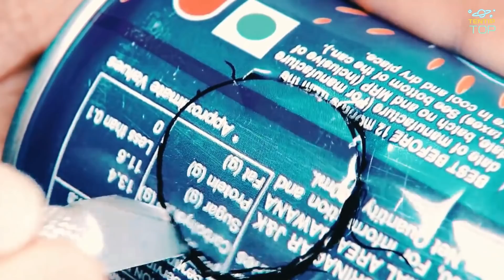Diy Projects -How to make bike mobile charger - Diy lens for mobile camera- Phone cover and more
Diy Project -How to make Mobile charger by bike - Diy Lens - telefon cover and more
Learn how to make Macro lens at home  For Your Smartphone.
Learn how to make Diy Phone cover.